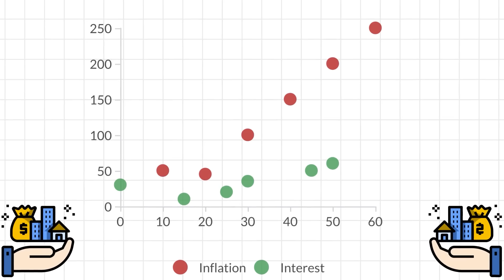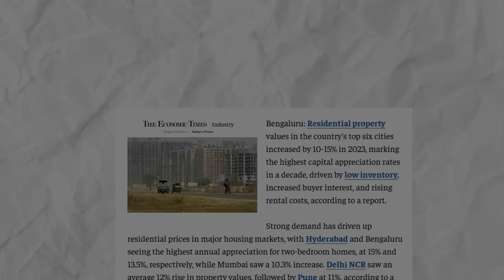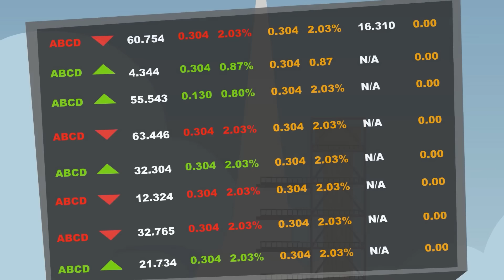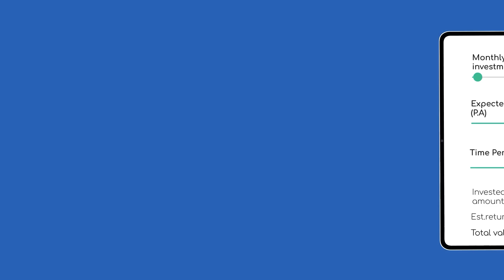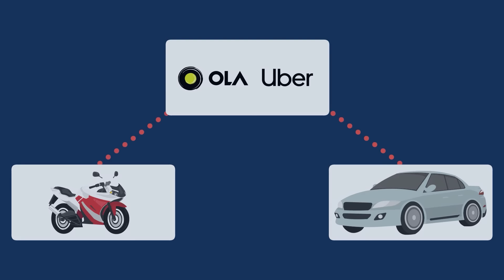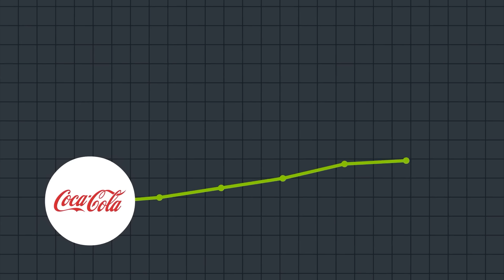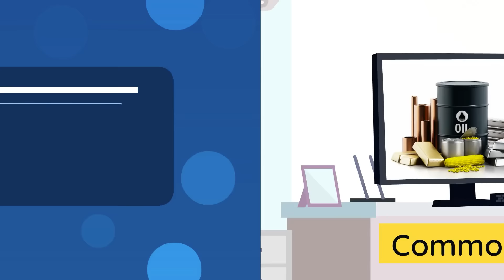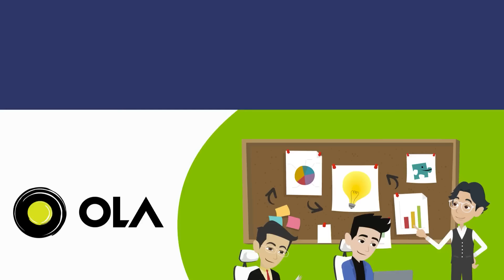15 ASSETS THAT WILL MAKE YOU RICH | How to Get RICH?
15 ASSETS THAT WILL MAKE YOU RICH | How to Get RICH?

⏱️ VIDEO TIMESTAMPS:
00:00 Intro
00:43 CASH
02:00 Real Estate
03:47 Bonds
04:36 Stocks
05:31 Mutual Funds and Index Funds
06:44 Equipments
07:15 Patents
08:10 Trademarks
08:55 Brand and Goodwill
09:56 People
10:48 Raw Materials & Commodities
11:35 Books, Songs, Digital Courses, Information & Content
12:47 Royalties
13:41 Unique Rights
14:32 First Mover Advantage